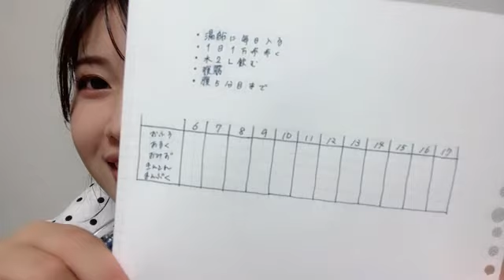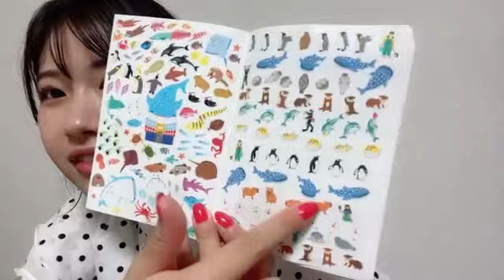48 Sayaka Takahashi 2023年08月05日19時34分57秒 髙橋 彩香（AKB48 チームA）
◆横山結衣1st写真集『未熟な光』
◆Amazonプライムビデオ